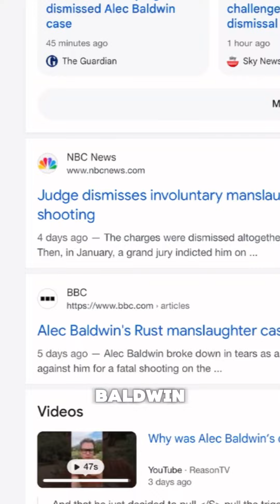Lawyer Reacts To: Alec Baldwin Manslaughter Case Dismissed!!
An in-depth analysis of the Alec Baldwin manslaughter case and the shocking twist led to its dismissal. Discover how the mishandling of crucial evidence by the prosecution played a pivotal role in this legal drama. This case underscores the importance of a fair and transparent judicial process, reminding us that justice must be served with integrity.

🔗 Facebook: High Stakes Injury Law
🔗 LinkedIn: High Stakes Injury Law